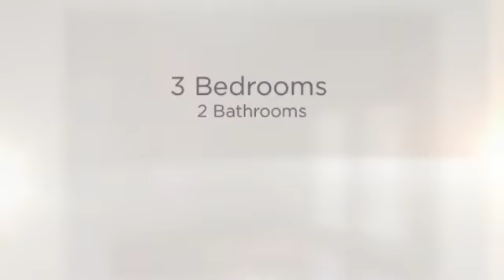Summerville SC Home For Sale - 146 Rosario Dr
- Make a decision that will change your future for the better! Be the homeowner of this Summerville SC home for sale! Situated in the desired neighborhood of plum creek, this property sits on a 0.23 acre cul-de-sac lot with 1,464 sqft of living space. Home offers 3 lovely bedrooms, 2 bathrooms, eat-in kitchen, separate dining room, family room with fireplace and a lovely covered patio. This home could be yours!